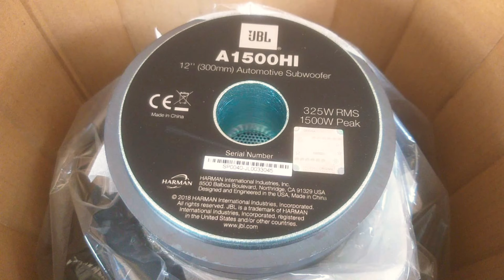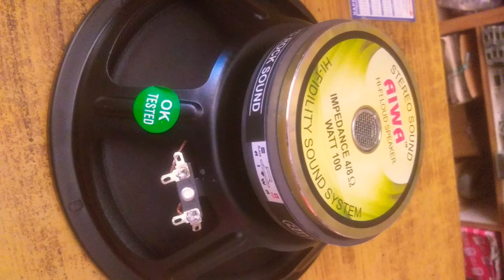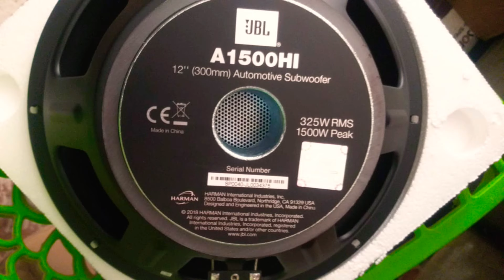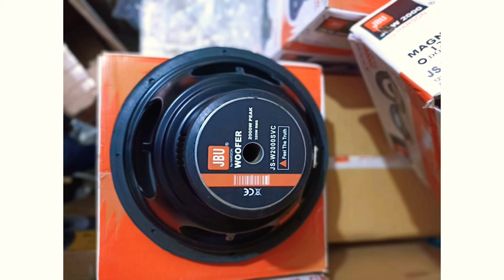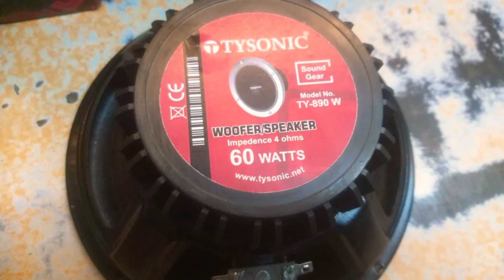branded speaker branded subwoofer JBL subwoofer speaker 🔊🔊🔊 available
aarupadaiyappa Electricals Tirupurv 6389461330